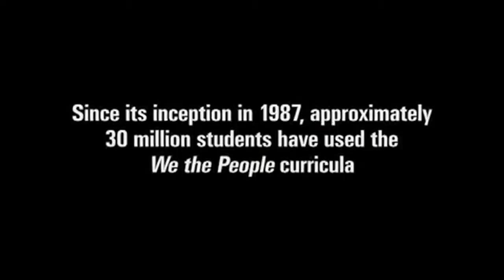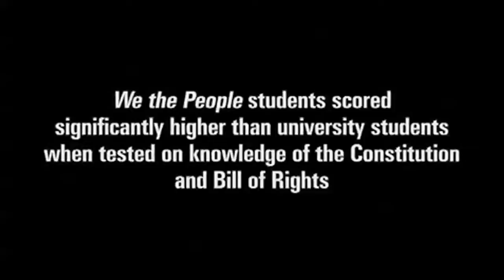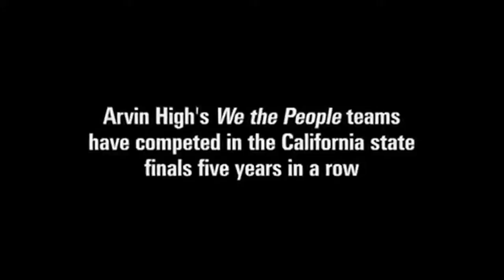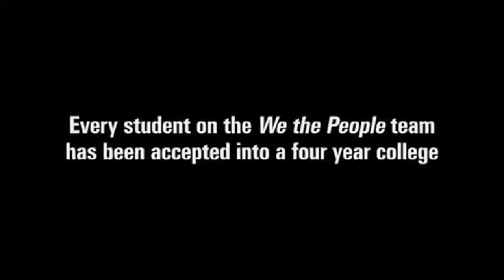Arvin Students Overcome Challenges, Excel in Civics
In this brief video, students from California's Arvin High School demonstrate how they overcame adversity and mastered the principles of American constitutional democracy using the Center for Civic Educations We the People program.